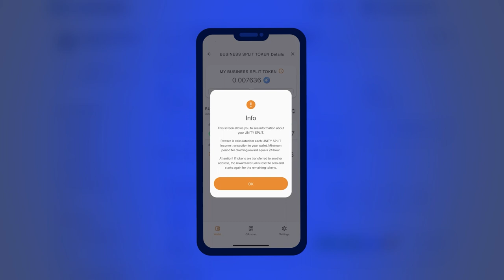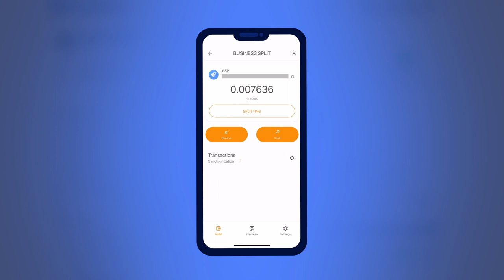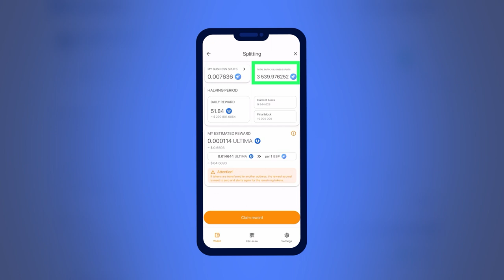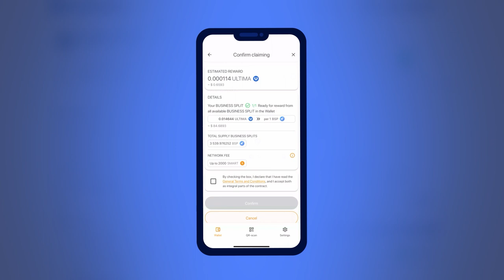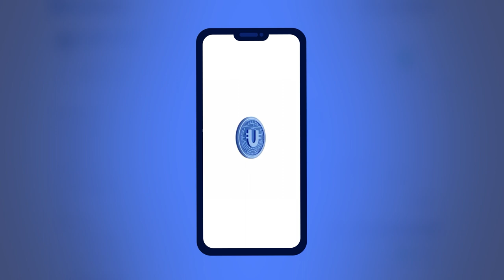BSP टोकन: ULTIMA में रिवार्ड प्राप्त करने का एक नया अवसर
पेश है नया बिजनेस स्प्लिट टोकन (BSP) — जो Business Pool का मुख्य टोकन है। BSP टोकन — स्प्लिटिंग में  समान भागीदार है, और निश्चित रूप से, इसे SMART WALLET में रखने के लिए आप ULTIMA टोकन में और भी अधिक रिवॉर्ड प्राप्त करने में सक्षम होंगे!

आपके पास जितना अधिक BSP होगा, आप ULTIMA में उतना अधिक रिवॉर्ड प्राप्त कर सकते हैं। यह आपके रिवॉर्ड को बढ़ाने का एक असाधारण अवसर है, यह सब आपकी इच्छा पर निर्भर करता है!

इस वीडियो से आप जानेंगे कि BSP टोकन कैसे प्राप्त करें और BSP टोकन के साथ रिवॉर्ड प्राप्त करना कैसे शुरू करें।

यदि आप Ultima Business के बारे में अधिक जानना चाहते हैं, तो हमें सोशल मीडिया पर फॉलो करें: